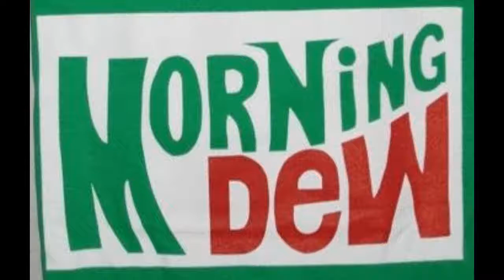MORNING DEW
Cover of Bonnie Dobson song
Done in the Jeff Beck/Allman Brothers style
A .wolf Guitars synth,bass,vocals & production: